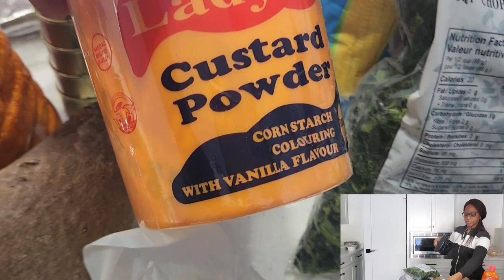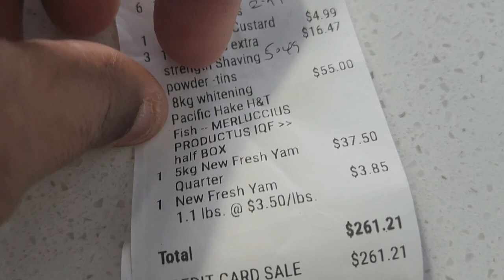Are AFRICAN SUPPLIES affordable Abroad | Prices included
Confused about what to bring along when relocating, especially African supplies,  find out in this video - prices included.

This is your go-to channel for all information that helps immigrants find their footing in a new country. Find newcomer information, tips, and experiences to pick up and go.

Afolake Idris

Best Savings Account in Canada for 2023- EQ Bank
Your emergency fund should be in a High-Interest Savings Account and the best one in Canada right now is EQ Bank which offers 2.5% interest with no monthly fees and no minimum balance!

to shop for affordable preowned house trends.

☆...…..My Office Furniture Setup...….☆
o Adjustable office Desk;
o Laptop stand;
o Office Cabinet;
o Lumber/Back office chair support;

o Camera Tripod stand;
o Sony ZV-1 Camera;
o Sony ACCVC1 Vlogger Accessory kit;
o Neewer Soft Box;
o 64GB SD Card;
o Boya Microphone;
o Maono Microphone;
o Lavalier wireless Microphone;
o Car Dashboard phone holder;